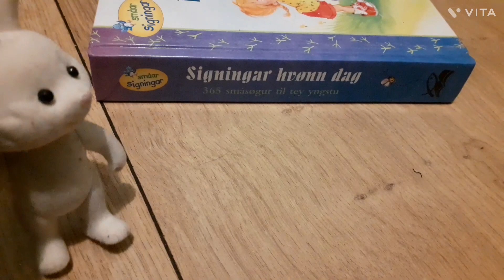eg tími ikki í skùla 2 / video special og jóla special 2022